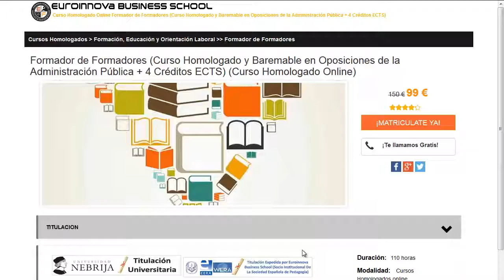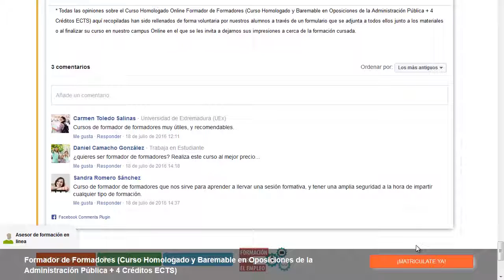farmacia online toledo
farmacia online toledo. realiza  farmacia online toledo en Euroinnova Business School. Con nosotros obtendrás los mejores descuentos .Toda nuestra formación en farmacia online toledo los podrás hacer desde casa.

En este video de farmacia online toledo te ayudamos a matricularte así como, te contamos que debes hacer para realizar tu curso no lo dudes más y visítanos ¡No te arrepentirás de hacer tu formación con nosotros!.